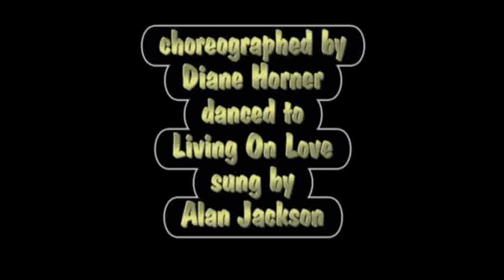AFTER FIVE STOMP ( Line Dance )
LINE DANCE " AFTER FIVE STOMP " choreographed by Diane Horner,, danced to " Living On Love " by Alan Jackson, PLEASE VISIT OUR WESTERN DANCE VIDEO AND COUNTRY MUSIC TOUR